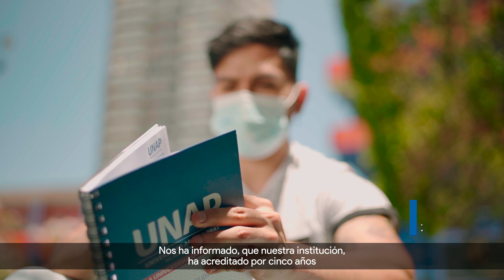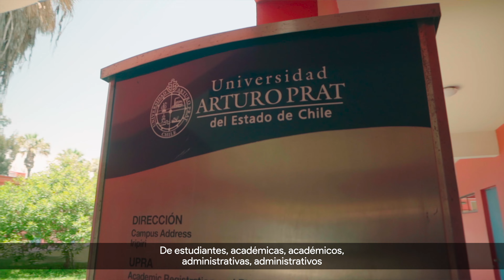Saludos del Rector con ocasión de los 5 años de acreditación de la Universidad Arturo Prat